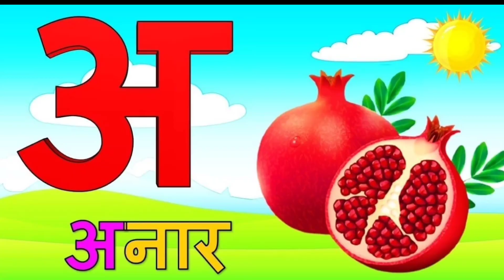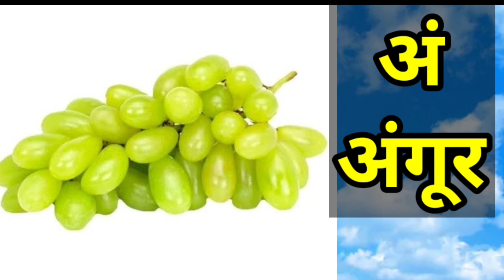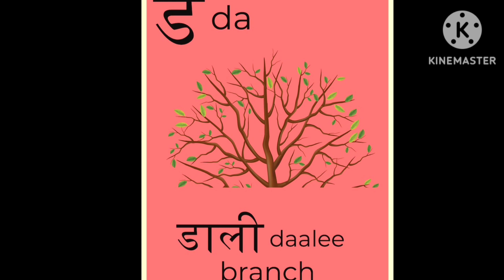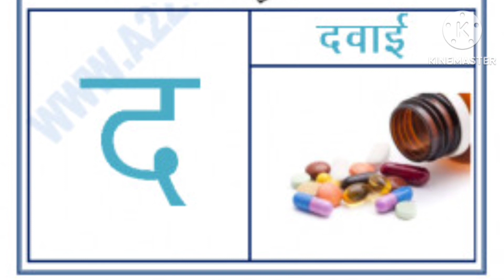अ आ क ख हिन्दी वर्णमाला।।a se anaar ka se kabutar#a se anaar aa se aam k se kabutar kha se khargosh